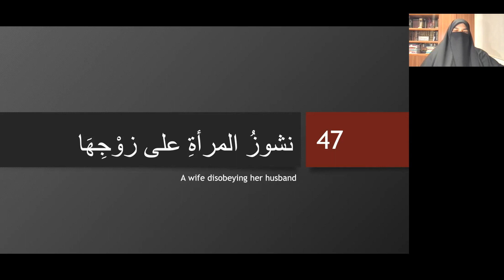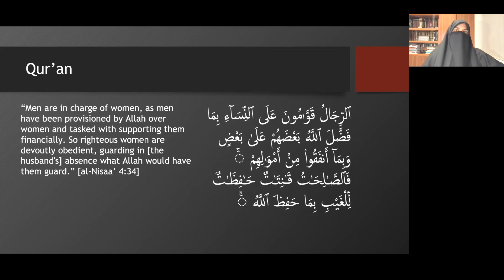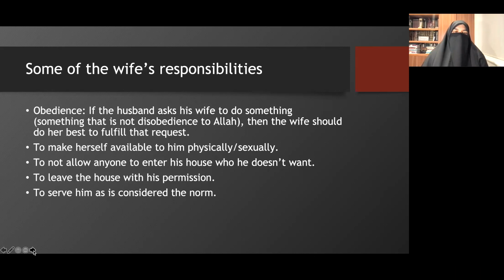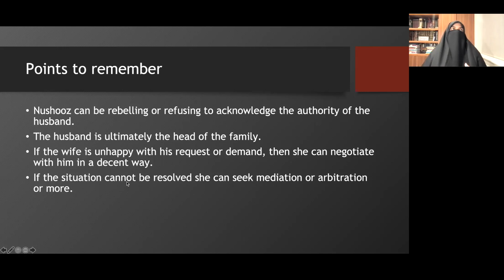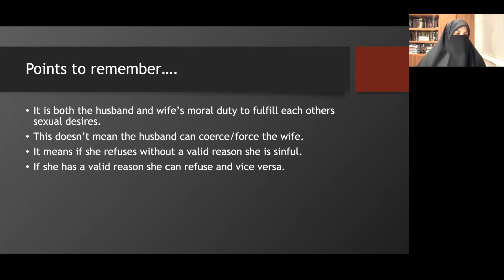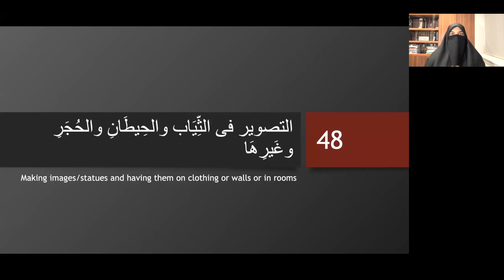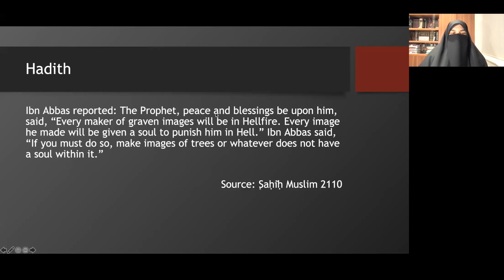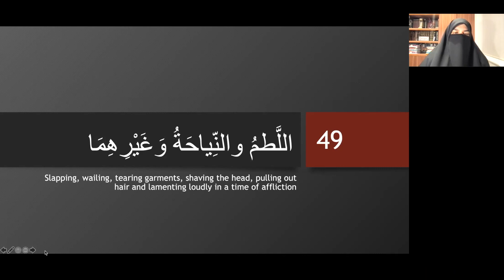70 Major Sins | Lesson 25 | Sin 47: Nushooz, Sin 48: Making Graven & Other Images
📩 NEW! Link to receive the 500 slides as a PDF that accompanies the series:

PLEASE NOTE: Overburdening the wife and being oppressive towards her is also a Major Sin.

📚Purchase a translation of ‘The Major Sins’ by Imam adh-Dhahabi to accompany this series here 👉🏼

⏰ TIMESTAMPS ⏰

00:00 - Intro
02:40 - Sin 47: A wife's ill-conduct or non-fulfilment of rights ( Nushooz )
11:00 - Some of the husband's responsibilities
15:19 - Some of the wife's responsibilities
21:10 - Ahadith about the virtue of obeying the husband.
25:14 - Points to remember
32:52 - Sin 48: Making images & having them on clothing or walls
43:54 - Hadith about the people who make graven images
47:30 - Q/A - Pictures on kid's bedding

ABOUT THE LECTURE:
Lecture series, based on Kitab al-Kaba'ir (The Book of Major Sins) by Imam Shams ad-Din adh-Dhahabi (RA), taught by Ustadha Fatima Barkatulla

ABOUT FATIMA BARKATULLA:
Fatima Barkatulla is an 'Alimah (Islamic scholar), author, and award-winning international lecturer on Islamic law and thought. She's also presenter of the IlmFeedPodcast.